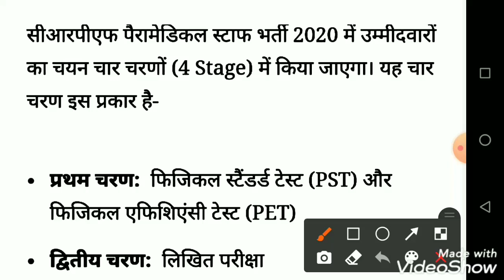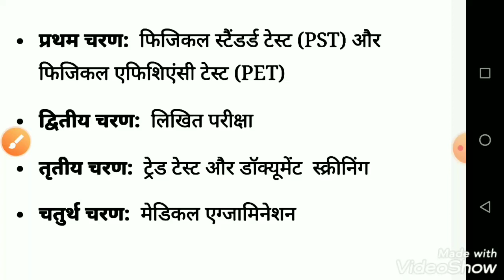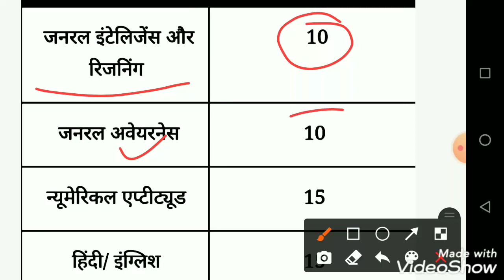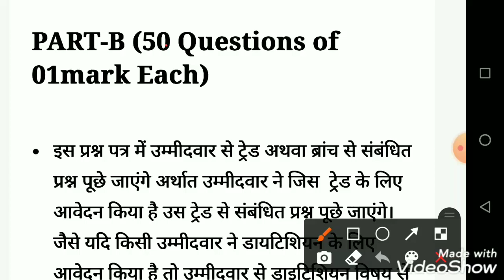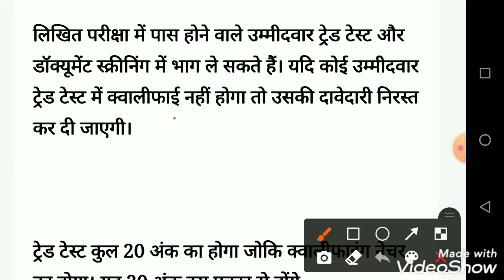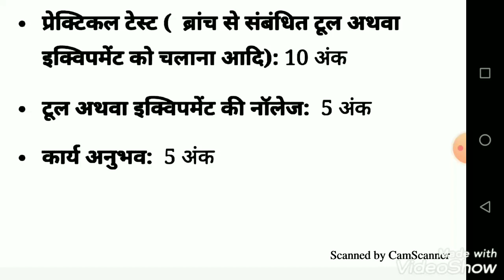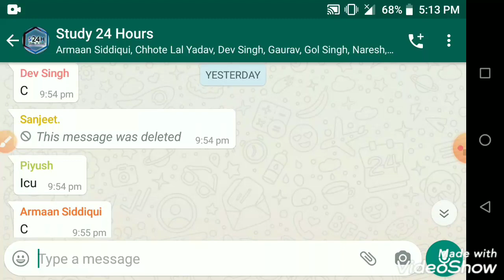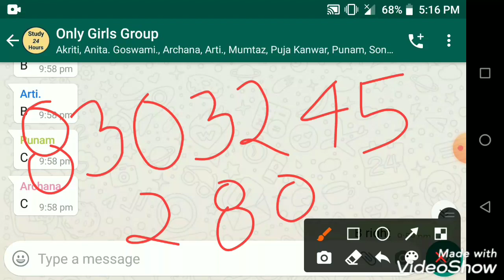CRPF Paramedical exam date/CRPF Paramedical Staff Admit Card/CRPF Exam Date 2021/New Exam Date 2021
CRPF Paramedical staff previous years question paper|| CRPF Paramedical important question 2020||